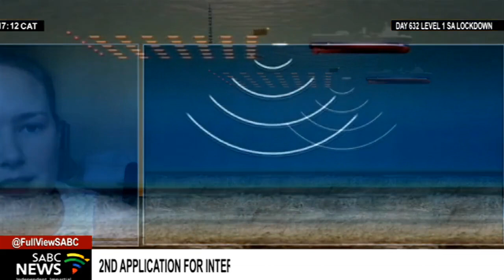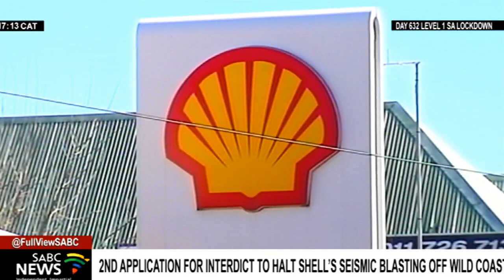INTERVIEW: New bid to halt Shell seismic blasting off Wild Coast: Wilmien Wicomb and Sinegugu Zukulu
Several organisations are hoping that a second application for an interdict to stop Shell from seismic blasting off the Wild Coast will be successful. Judgment has been reserved in the Grahamstown High Court in Makhanda in the case against Shell. Judge Gerald Bloem considered a second urgent interdict brought to stop the activity. We are joined by Legal Resources Centre Attorney Wilmien Wicomb and Programme manager at sustaining the Wild Coast, Sinegugu Zukulu.